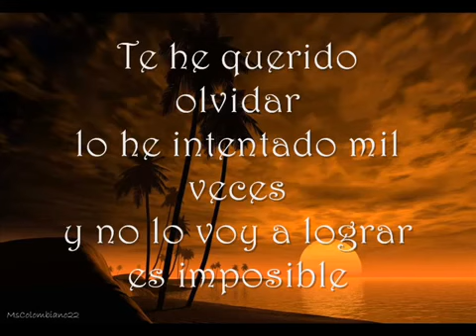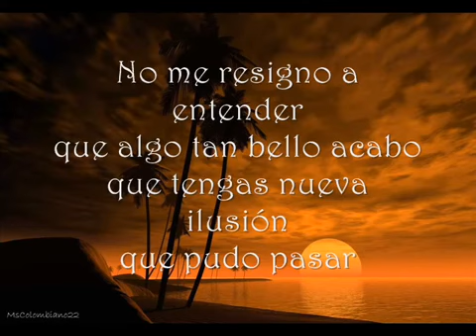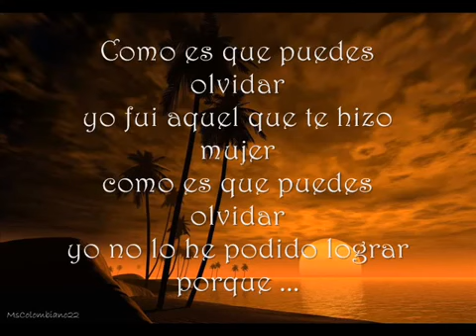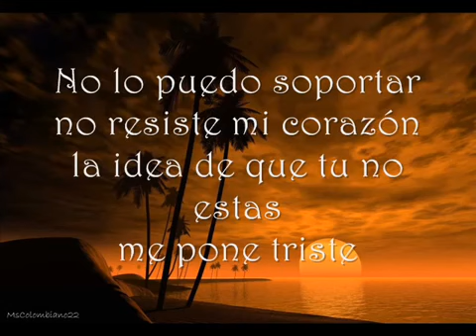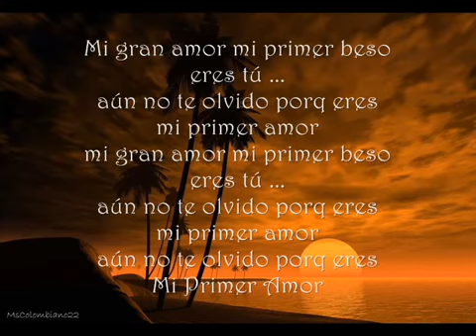Mi Primer Amor - LOS CHICHES VALLENATOS